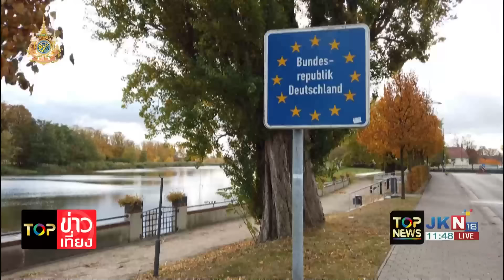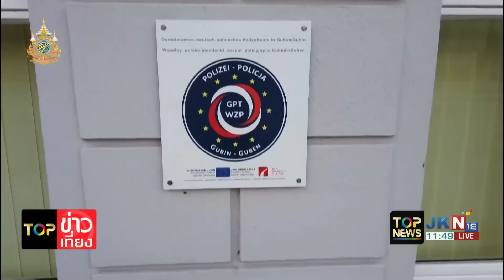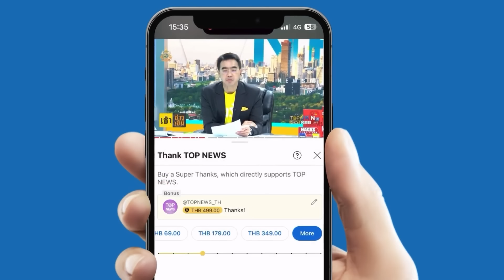"สหรัฐฯ" ฉุน "อิหร่าน" ขัดใจ แอบส่งขีปนาวุธให้รัสเซีย สั่งพันธมิตรคว่ำบาตรทุกทาง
"สหรัฐฯ" ขัดใจ "อิหร่าน" แอบส่งขีปนาวุธเสริมแกร่งให้รัสเซีย สั่งพันธมิตรคว่ำบาตรให้หมดหนทางทำมาหากิน - เผยสถิติ EU แห่ซื้ออาวุธจากมะกันเก็บจนล้นประเทศ